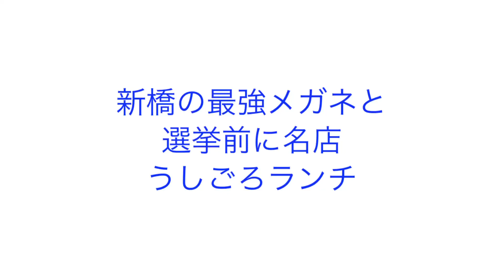みなさん良く考えて下さい